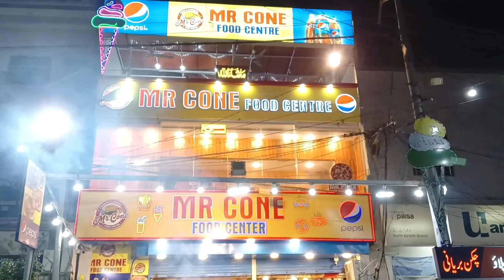Haim nay diya Saim ko Surprise | Saim Ki Birth Day | Saim Haim Vlog